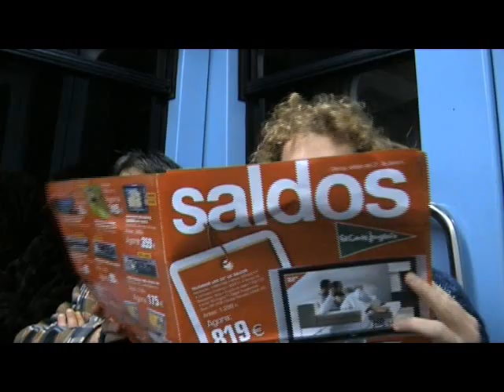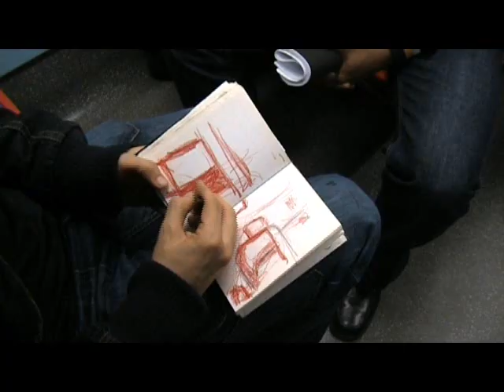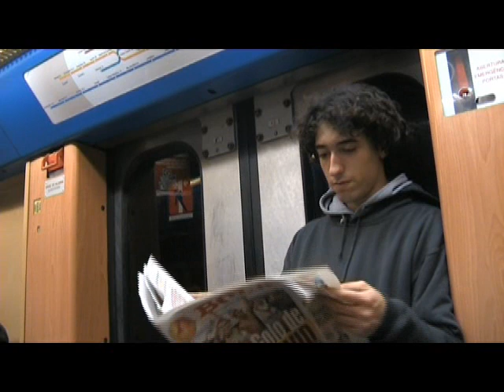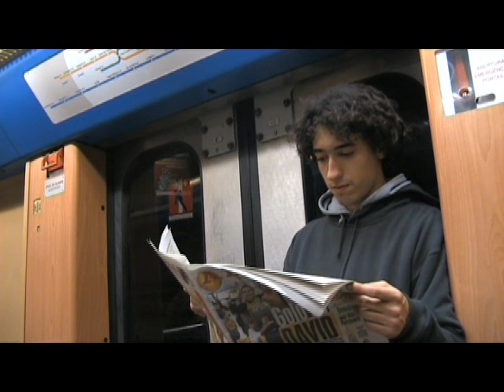Metro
Small documentary about Lisbon Subway, and about the people in the subway.